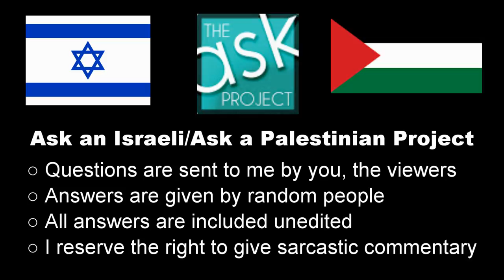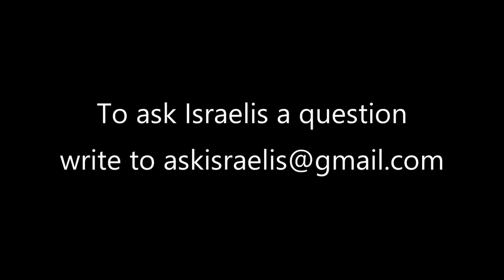Israelis: Is Israel committing suicide holding on to the West Bank?